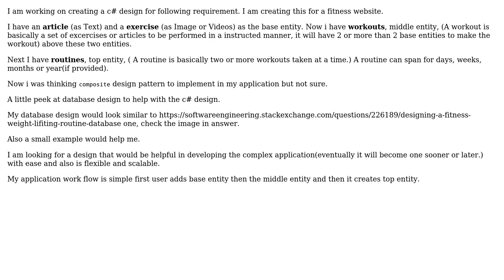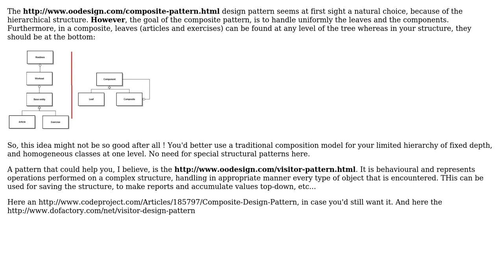Software Engineering: What could be the better c# design for following requirement?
With thanks & praise to God, and with thanks to the many people who have made this project possible! You are responsible for your own actions.